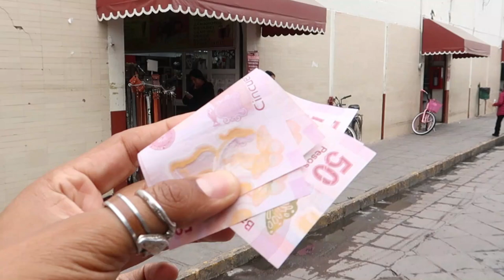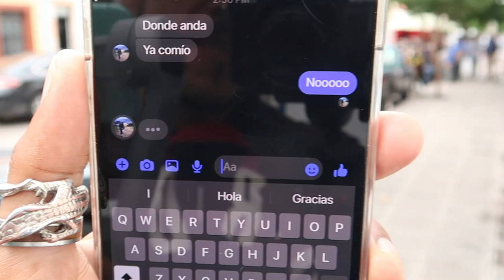LUNES POR JEREZITO CON EL FELIX